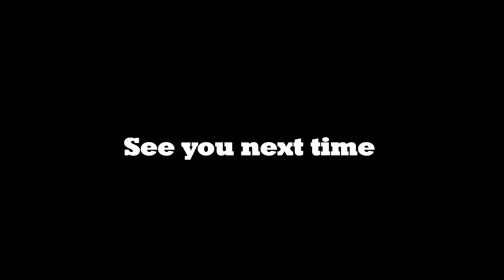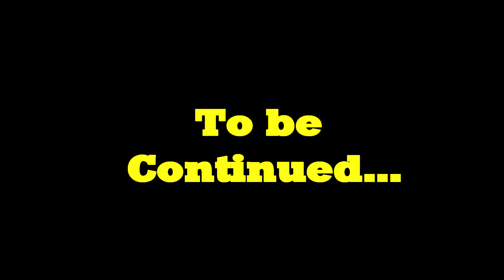New PUBG update is Amazing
Hi Guys,

New reworked map and patch/update came out for PUBG. So tried it and I love it. Lots and lots of gameplay, sniping, destroying new vehicle called Brdm 2 and winning by getting chicken diner. All I can say good job, playerunknown's battlegrounds is better then ever.

If you don't know you can get PUBG on steam.

I like to play all video games from Classic Games to RTS ,TBS , RPG , FPS , FTP (Free to play), MMORPG , MOBA , Battle Royal games you name it and you always find fun and entertaining youtube videos with amazing gameplay.